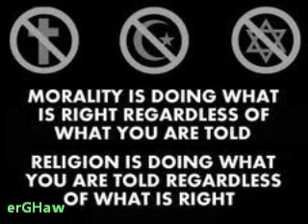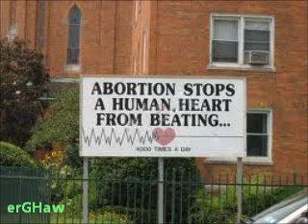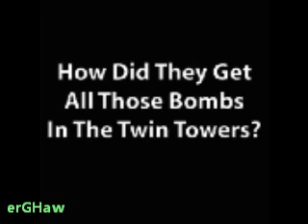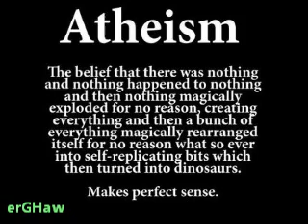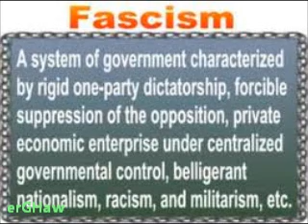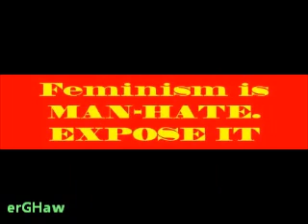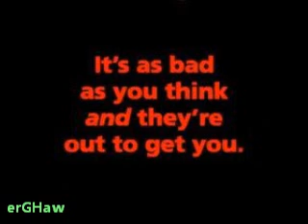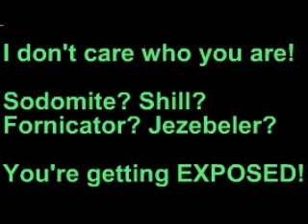Radio Free America: Roman Law In America [1of2]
AMC "A Gifted Man" Revenge CSI Fringe Smackdown Nikita Supernatural DWTS Factor WWE UFC MLB NBA NFL "The View" Y&R B&B OLTL DOOL "Jersey Shore" Troy DADT Ortiz

"Robert Beck" nutrition immune outbreak "Natural Health" epidemic pandemic virulent STD cancer fungus vaccine medication chronic allergy HIV AIDS antibiotic diagnosis prognosis organism nutrient organic vitamin medicine fever toxin parasite symptom disorder ailment disease prescription bacteria microbe syndrome virus viral infection wellness sickness illness immunity vaccination medicine medical pharmaceutical fungal

2 Chronicles 7:14 (KJV) If my people, which are called by my name, shall humble themselves, and pray, and seek my face, and turn from their wicked ways; then will I hear from heaven, and will forgive their sin, and will heal their land.